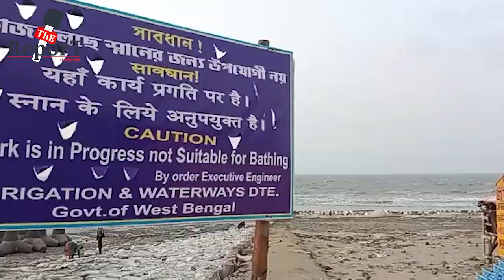Gangasagar : গঙ্গাসাগরের নদী বাঁধ ভাঙ্গন রক্ষা করতে পরীক্ষামূলকভাবে প্রশাসনিক উদ্যোগ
টেট্রাপট ও জাপানি জিও চটের মাধ্যমে গঙ্গাসাগরের নদী বাঁধ ভাঙ্গন রক্ষা করতে পরীক্ষামূলকভাবে প্রশাসনিক উদ্যোগ